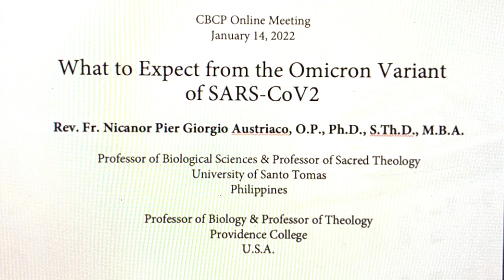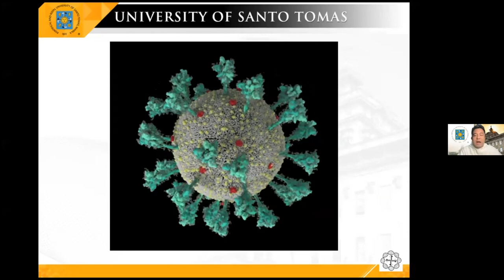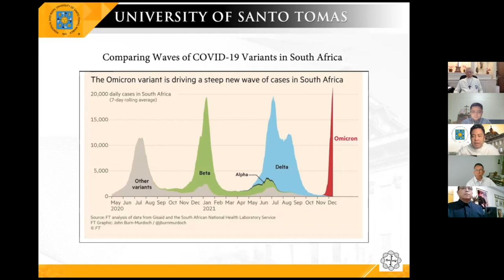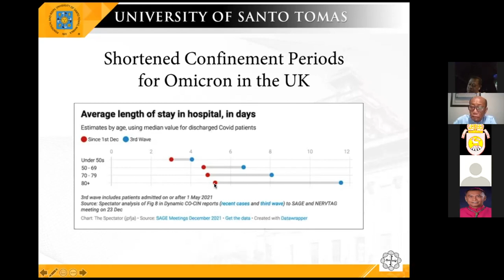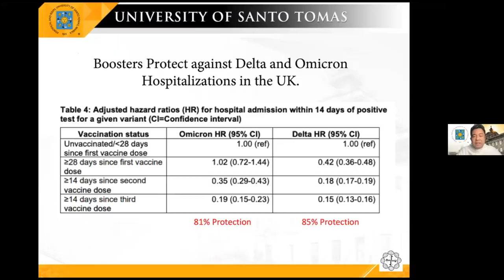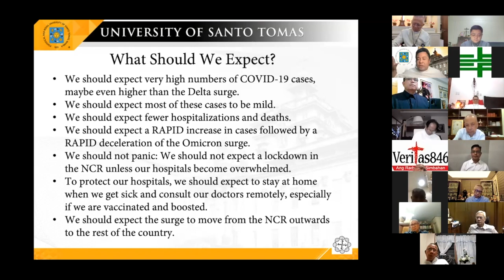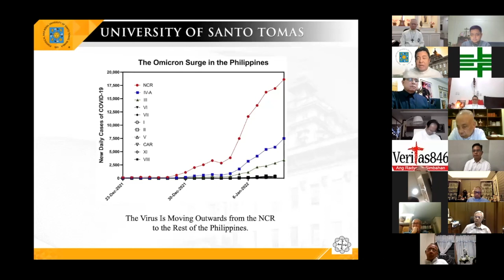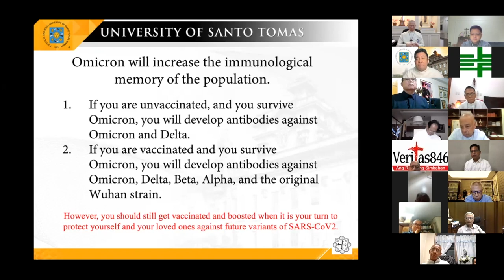COVID-19: WHAT to EXPECT from the OMICRON VARIANT of SARS-COv2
A conference given to the members of the Catholic Bishops' Conference of the Philippines (CBCP) by Fr. Nicanor Austriaco, OP, molecular biologist in understanding the Omicron Variant of Covid19 Virus.